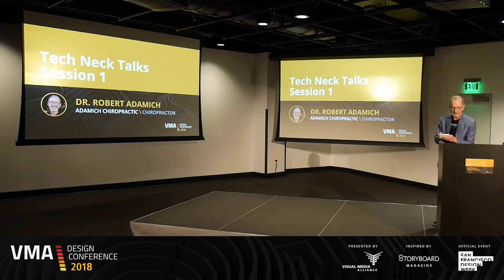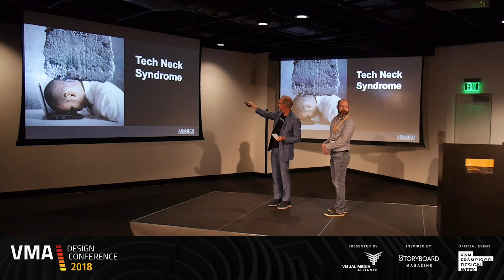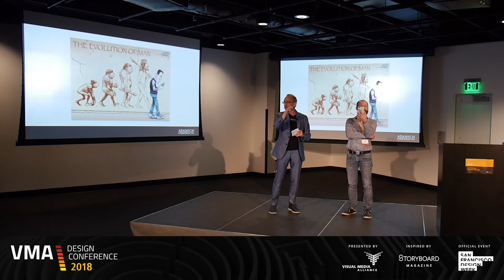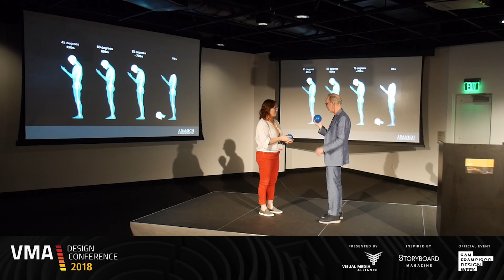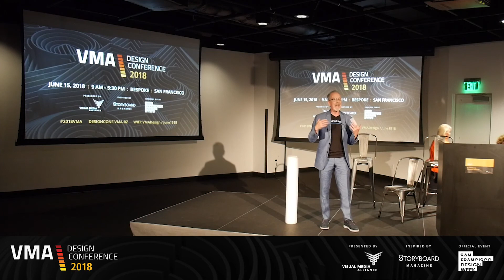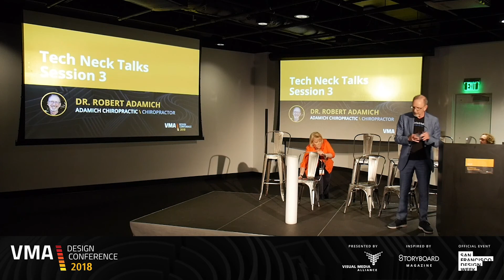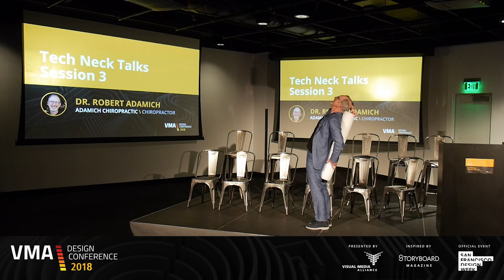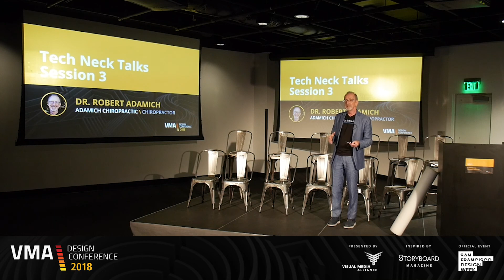2018 VMA Design Conference - 13 - Robert Adamich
Tech-Neck Talks
Dr. Robert Adamich will share with us what “Tech-Neck Syndrome” is and how to take precautionary measures to prevent it from happening.

Speaker Bio
Robert Adamich, D.C., known as The Gentle Chiropractor, has been a licensed, practicing chiropractor since 2004. He developed The Adamich Method to help people reduce pain, alter their negative postural and compensation habits, and experience a fully functioning body that moves with joy and ease.

His current passion is to educate and increase awareness around the negative postural habits that are incorporated with the constant use of modern technology: mobile phones, laptops and tablets. This overuse and repetitive stress leads to chronic neck and shoulder issues becoming known as Tech Neck.

He currently practices in San Rafael, 18 miles north of San Francisco.

Please visit his website at AdamichChiropractic.com for more information.